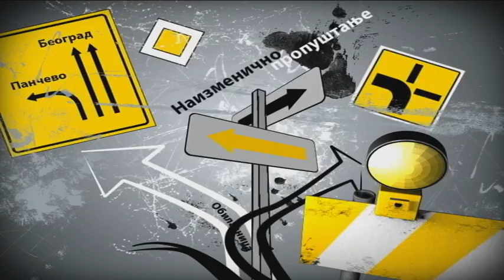Stanje na putevima RTS 31. avgust 2017.